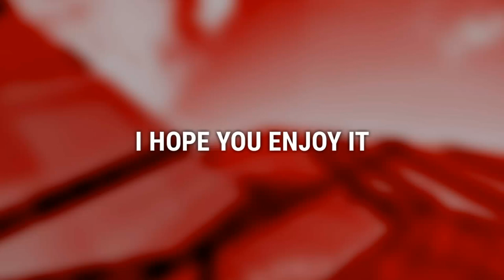Free red banner template (no text)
If you want a free red banner template for your YouTube channel then you came to the right place! This banner is free to use for any youtube channel. You just have to download it and add the text!